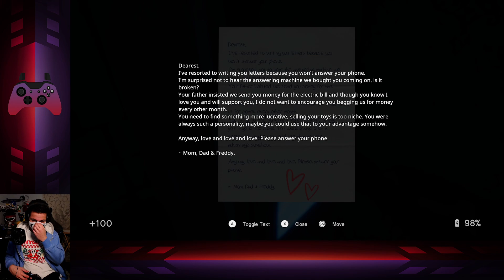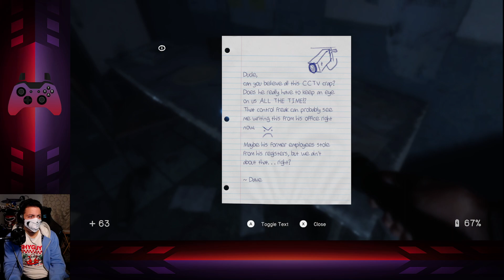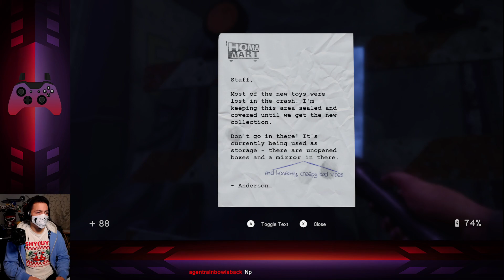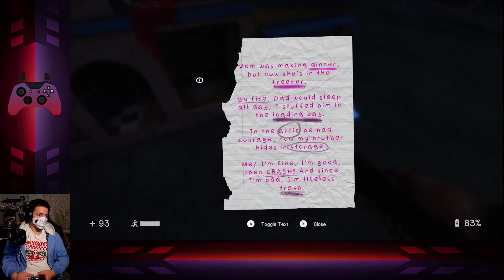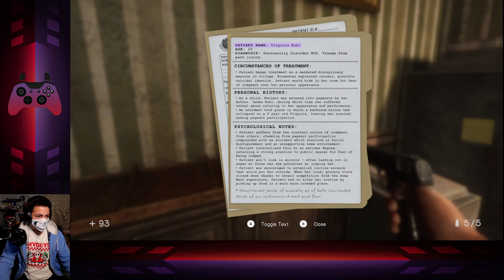[VOD] Outside Thoughts | In Sound Mind [Part 1]